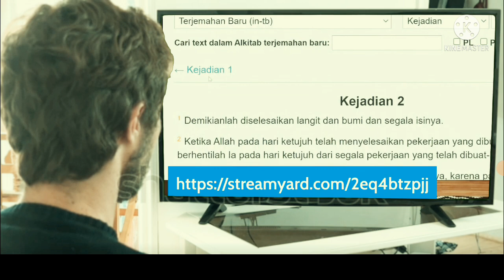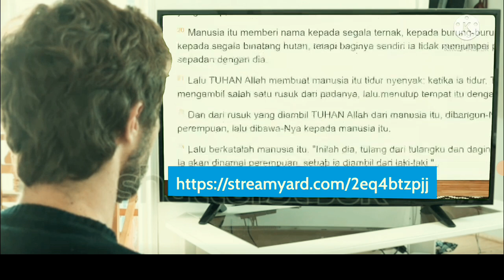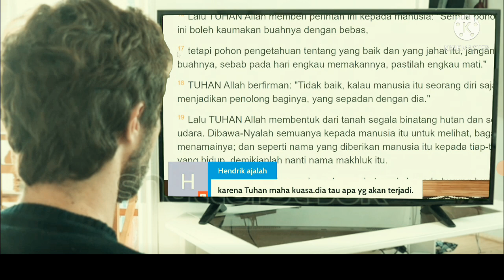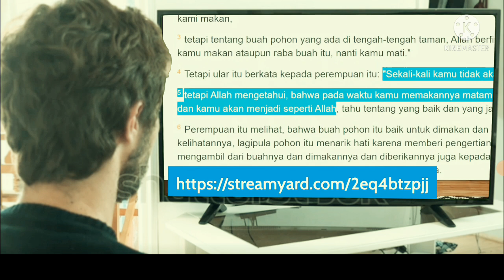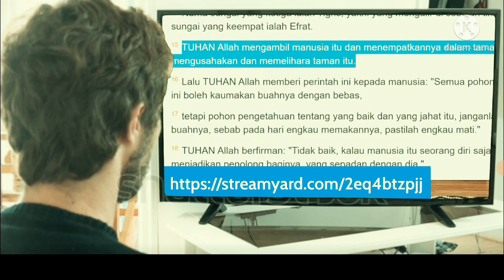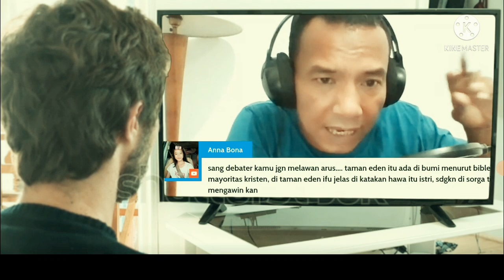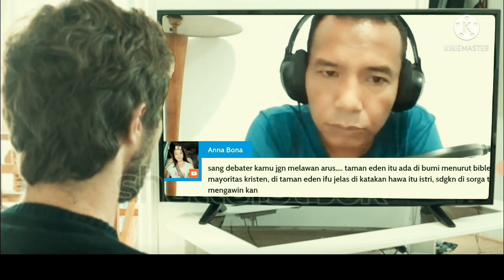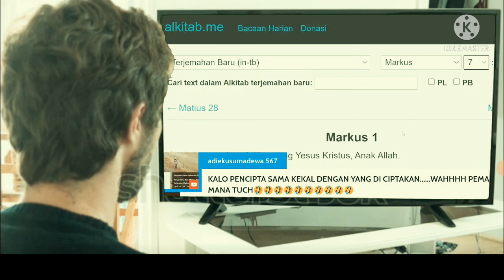Misteri pohon pengetahuan,Hawa, dan bunda Maria.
buncang bincang bersana sang debaters, menggali isi alkitab prihal misteri pohon pengatahuan, persetruan iblis dg Hawa dan apa hubungannya dengan bunda maria? saksikan dan share video ini bila bermanfaat.